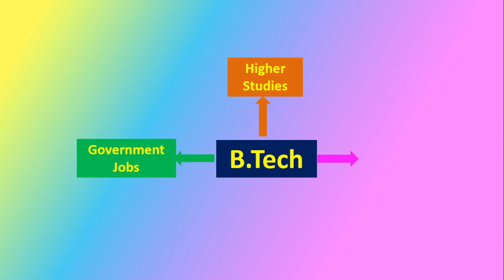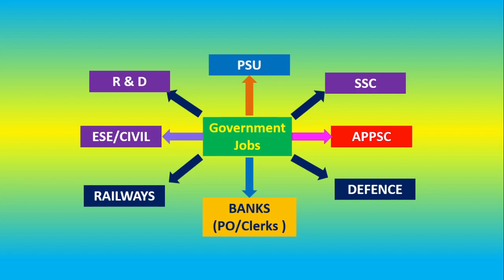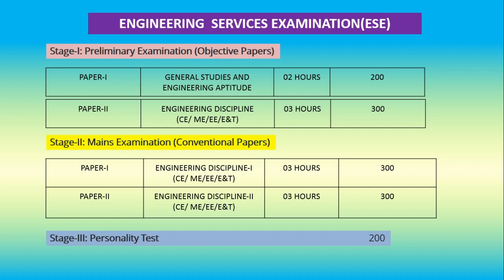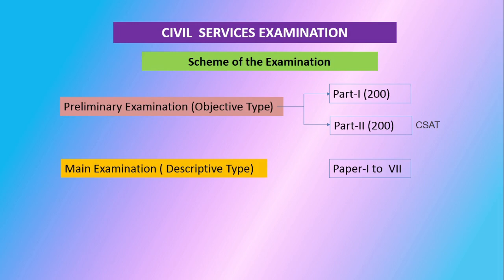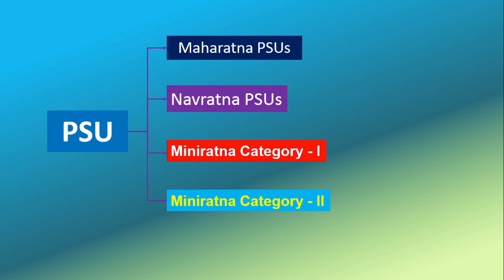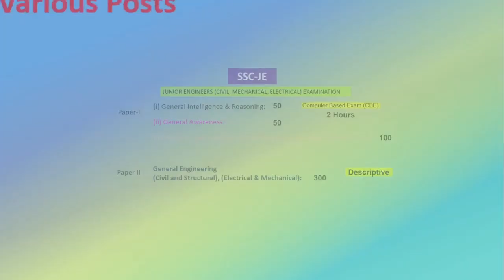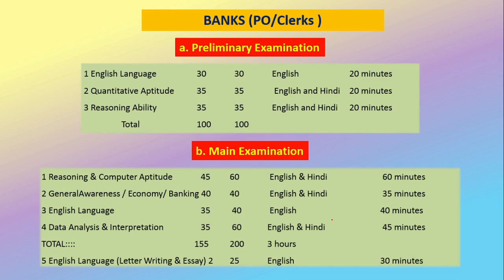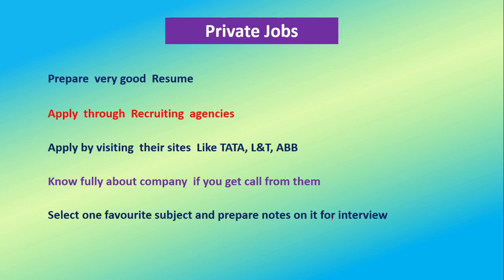బి.టెక్ తరువాత ఏమి చెయ్యాలి | చదివే టప్పుడు ఏమి చెయ్యాలో క్షుణ్ణంగా తెలుసుకోండి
This video definitely  helps you to decide on  your career after B.Tech
భవిష్యత్తు మార్గదర్శి  | Complete guidance on career option